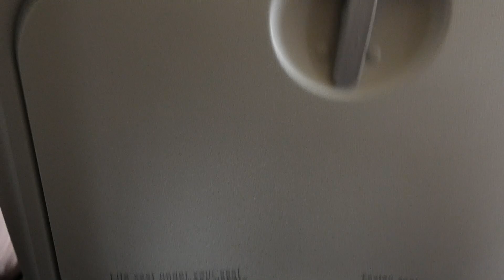VLOG PAÍS VASCO (Visitamos lugar de juego de tronos!!!)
Hemos vueltoooooooo! Esperamos que os acordeis de nosotros aún 😳

Snapchat Ada → Adagc1999
Snapchat Oscar → Ooskiii93